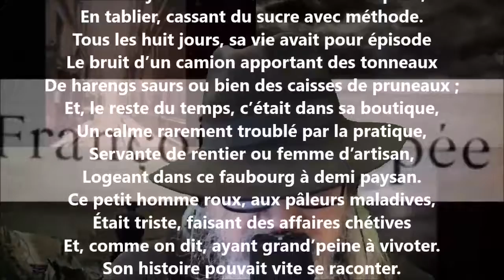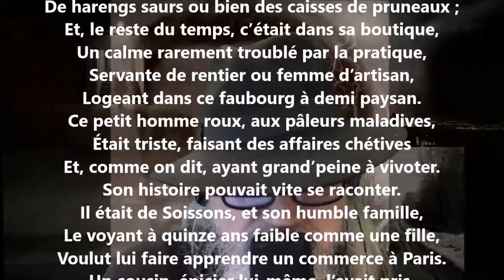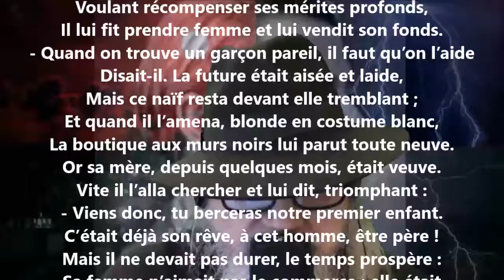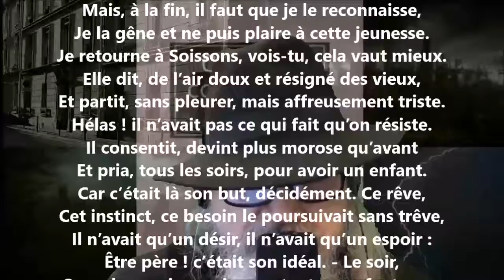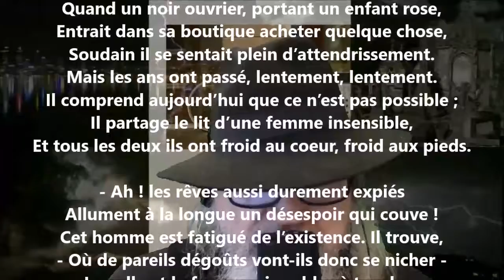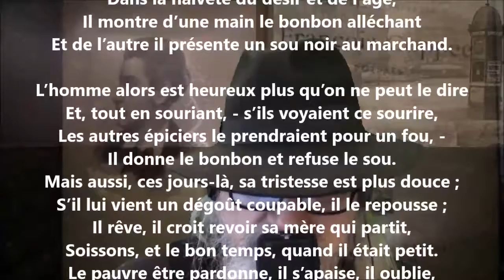Le petit épicier - François Coppée lu par Yvon Jean